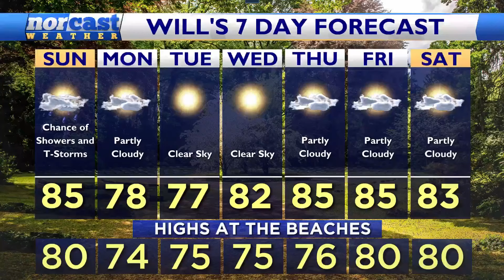Saturday Evening Forecast August 31, 2024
Showers and storms are knocking on our doorstep, but QUICKLY losing steam as they push in. What can you expect to see tonight and tomorrow? I'll talk about it, here.